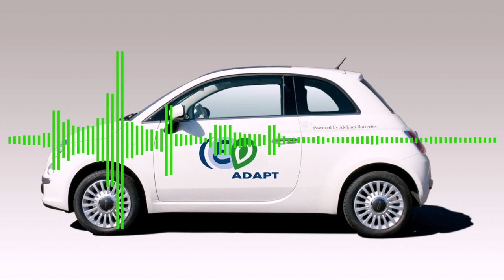Fiat 500 totalmente elétrico chegará ao Brasil no final de 2020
O carro elétrico é caro, é difícil de carregar, tem baixa autonomia. Mas oferece tantas vantagens que se tornou inevitável em qualquer mercado, inclusive no nosso. E nenhum fabricante pode ficar alheio a essa tendência. Mais um carro puramente elétrico que vem para o Brasil em 2020 é o charmoso e compacto Fiat 500.

A sua primeira geração já foi lançada, está sendo comercializada em alguns países, mantendo a mesma carroceria dos modelos anteriores. Entretanto, a Fiat vai lançar uma segunda geração do 500 elétrico em junho de 2020 na Europa.

Mas já está confirmado também que ele será importado para o Brasil, sua apresentação oficial será no Salão do Automóvel de São Paulo, em novembro e o imediato início de suas vendas nas concessionárias da marca.